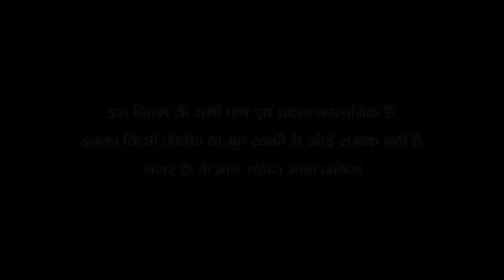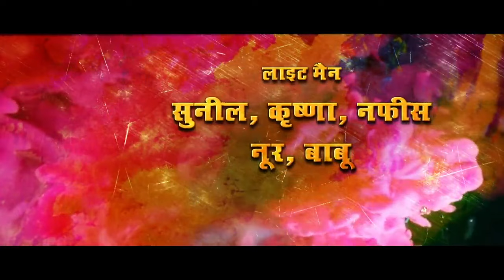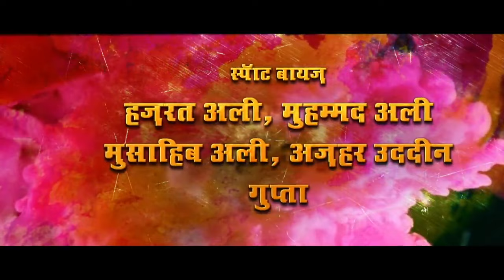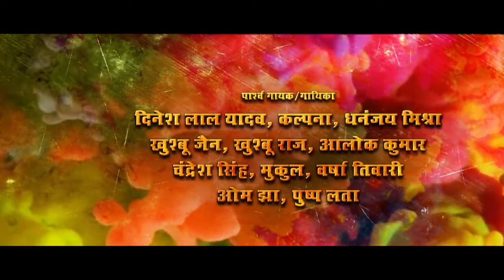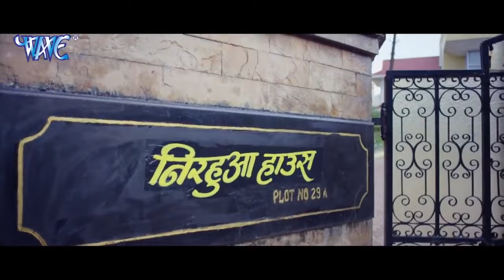Movie - NIRAHUA SATAL RAHE - Superhit Full Bhojpuri Movie - Dinesh Lal Yadav "Nirahua", Aamrapali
Movie - NIRAHUA SATAL RAHE - Superhit Full Bhojpuri Movie - Dinesh Lal Yadav "Nirahua", Aamrapali 2022